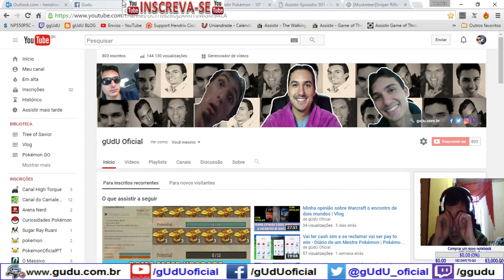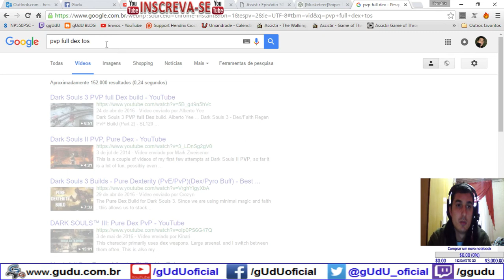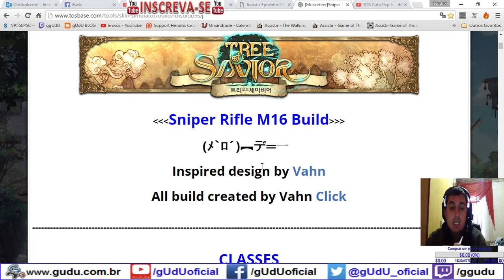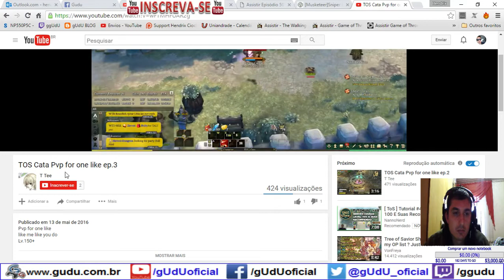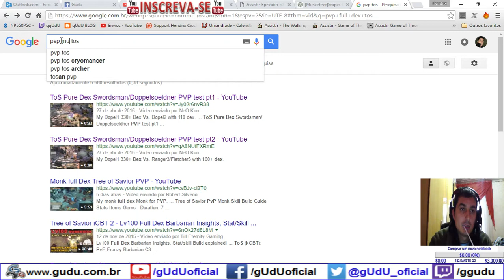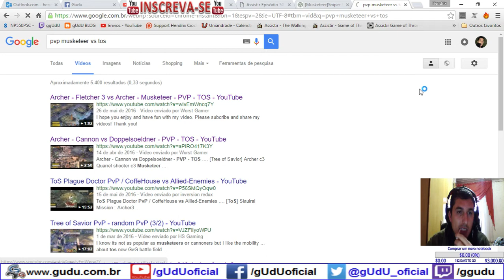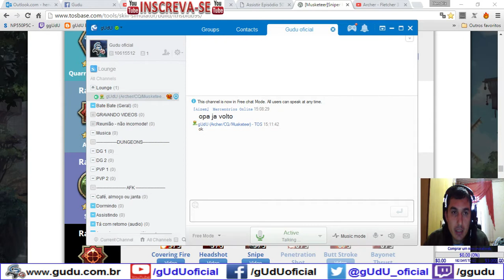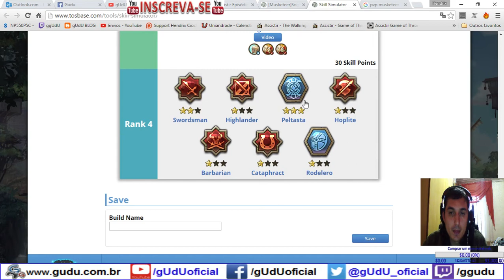Noção basica de Build PvE e PvP, e meu Archer Quarrel Shooter | Tree of Savior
É bem simples, se voce quer PVP vai precisar de no minimo por enquanto no nivel 280, 90-100 CON, pouca coisa em STR ou nada, e tudo em DEX, se quiser ficar PVE, faz full STR mesmo, se quiser tankar muito faz full CON, e simples assim, voce percebem que no final, os testes nao mentem se voce nao tiver mais DEX que seu inimigo vai matar ele como no PVP??, a nao ser que voce use magia, que não da evasão, mas isso é tema pra outro video.

.­. PARCERIAS. ­. ­.